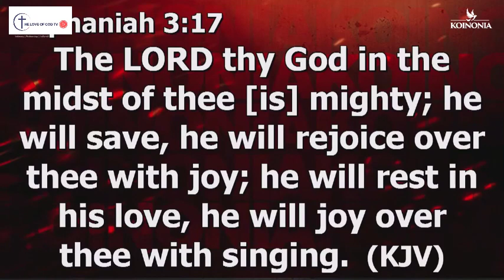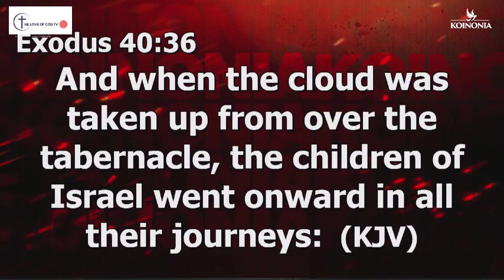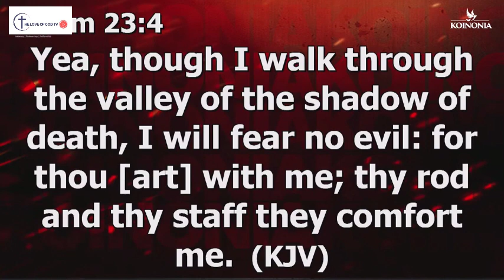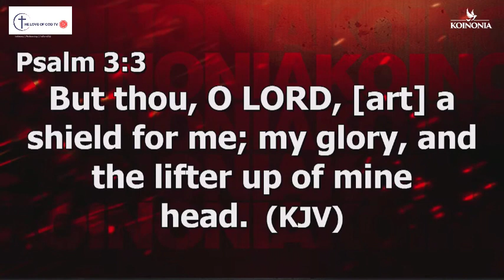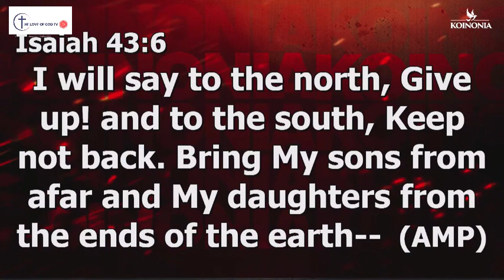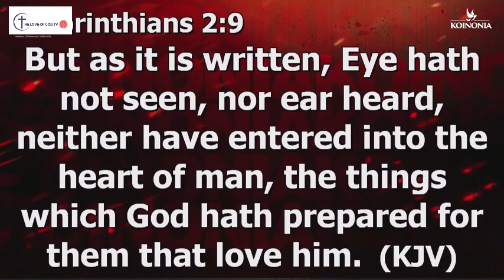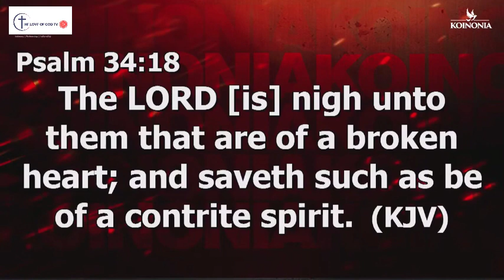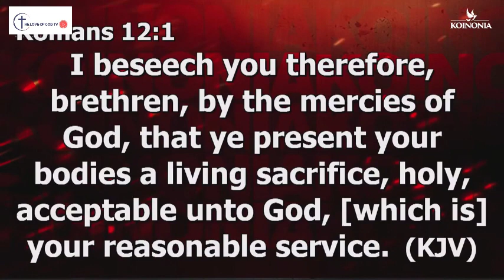APOSTLE SELMAN | THE MANIFEST PRESENCE OF GOD | KOINONIA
THE MANIFEST PRESENCE OF GOD | APOSTLE SELMAN | KOINONIA Watch and listen to this powerful message by Apostle Joshua Selman as he teaches on the manifest presence of our Lord Jesus Christ. God bless you as you listen and watch. Amen!